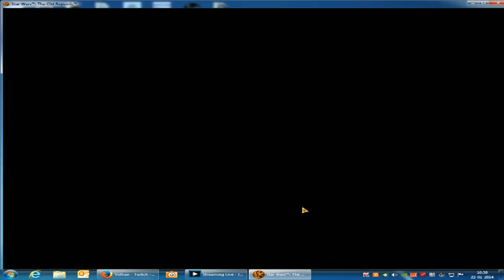Star Wars The Old Republic - Rakghoul Resurgence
I wanted to stream the entire event, but didn't have the chance last night.